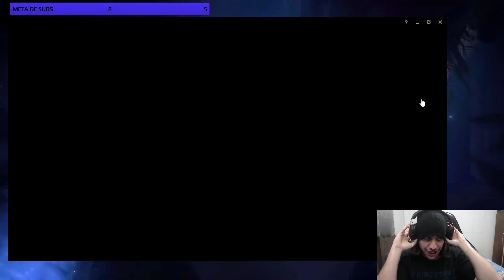XIN ZHAO FULL CRÍTICO! ⚡